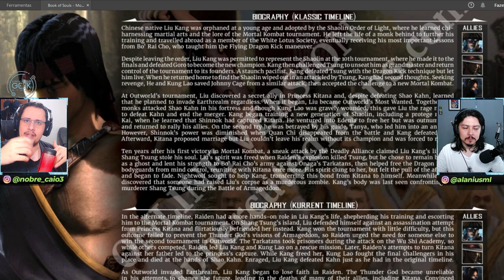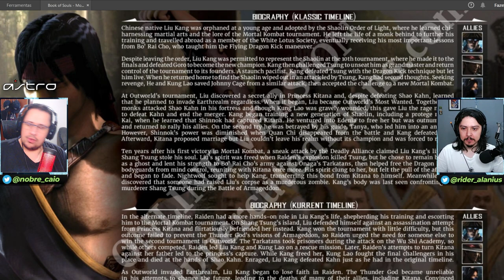A ORIGEM DO LIU KANG! Animação de Mortal Kombat deve explorar a História do Personagem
Nosso PC Gamer:
VGA: NVIDIA GeForce RTX 2080ti
Proc: Intel Core i5 10600k 4.1Ghz
Mobo: Asus Z490M Plus
Microfone: HYPERX QuadCast
SSD: TeamGroup T-Force Delta 500gb
Fonte: Corsair TX850 W